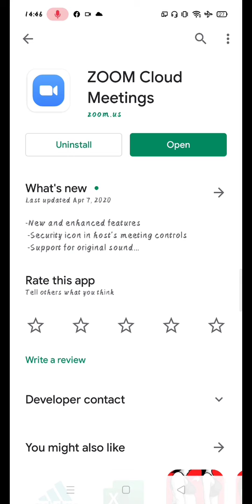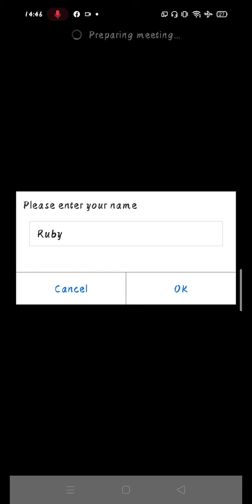ORIFLAMETELUGU how to attend webinars with oriflame